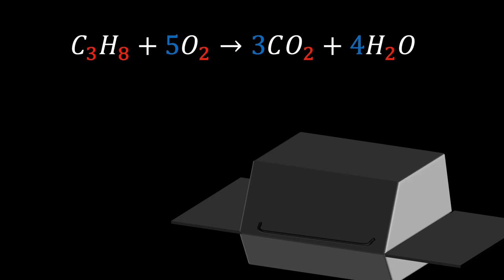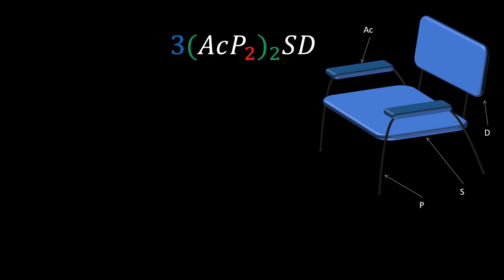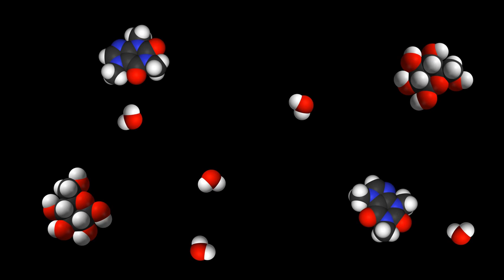UM - Les chiffres dans les molécules